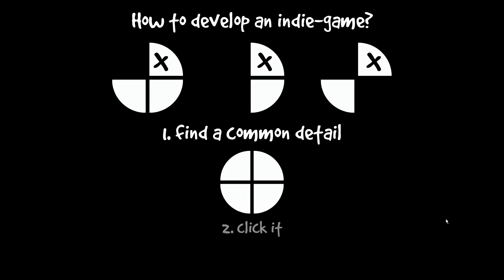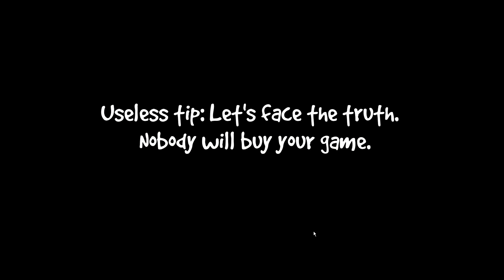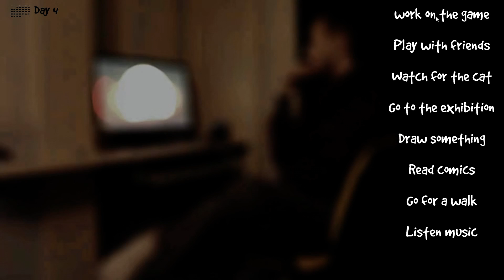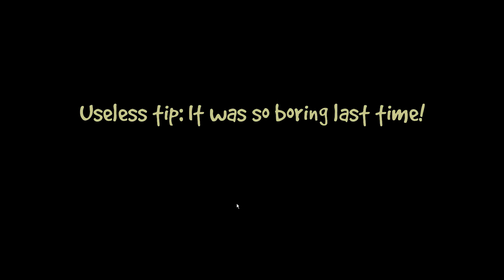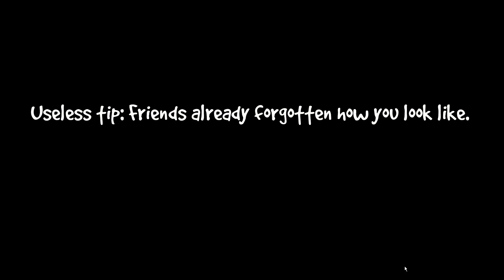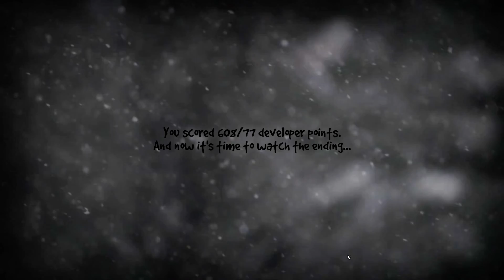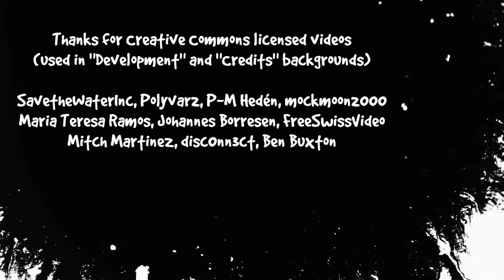Sometimes You: Make a Indie [2/2]